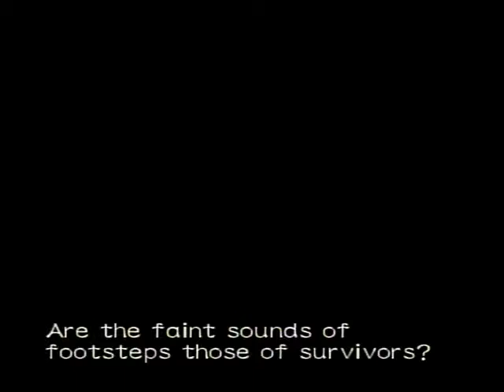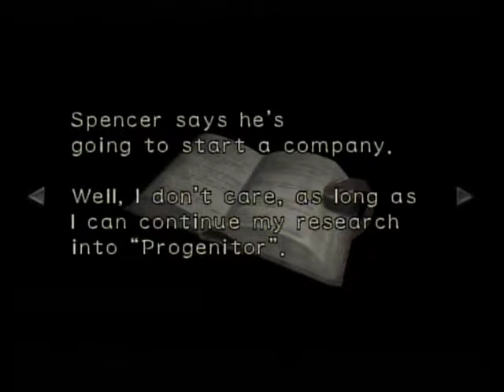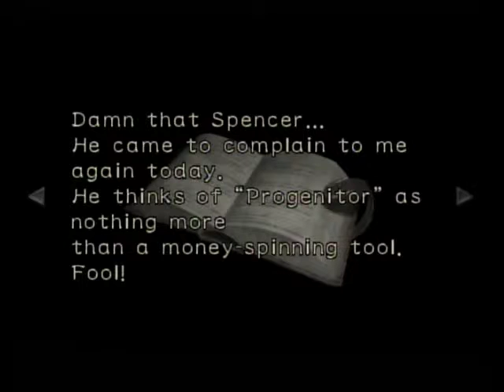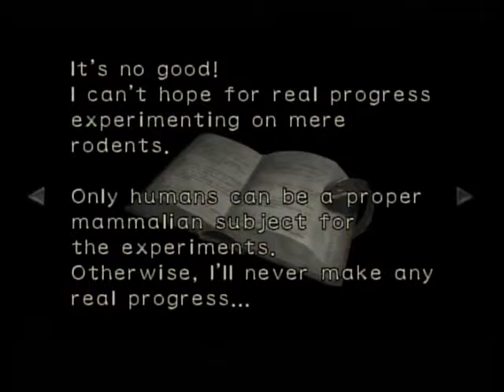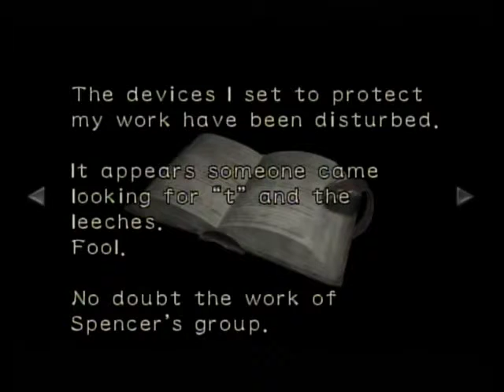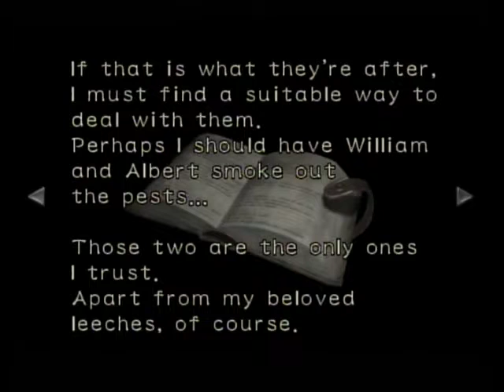Vets Appreciate Fine Art - Resident Evil 0 Part 7 - Let's Just Play This Game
You can kinda guess when this was recorded.